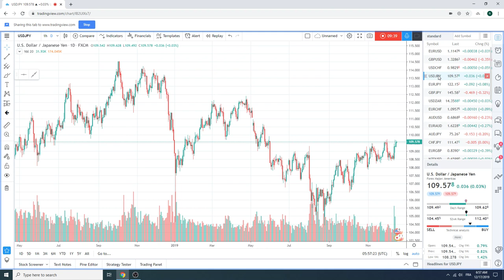Traders Morning Call, 17Dec19 - PrivateerFX